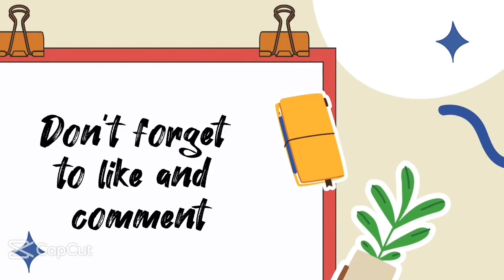Saturday Laundry Operation//JHULS VLOG